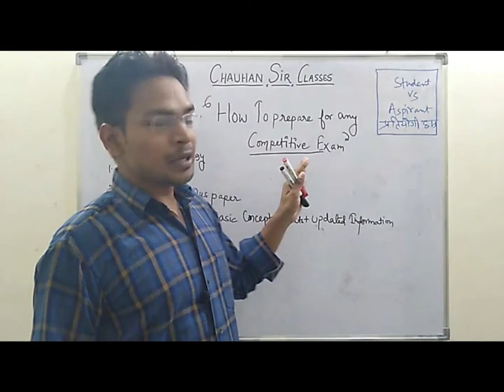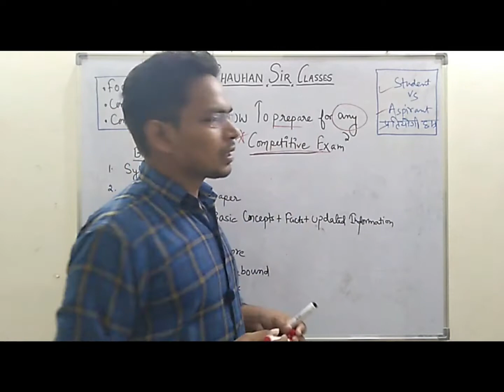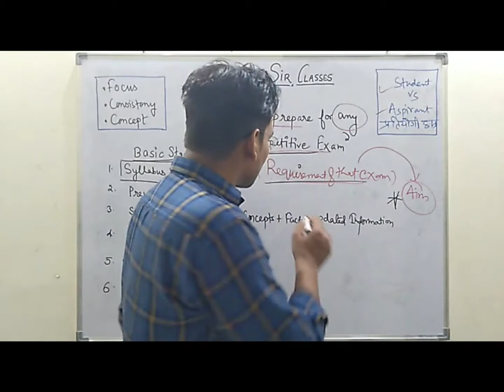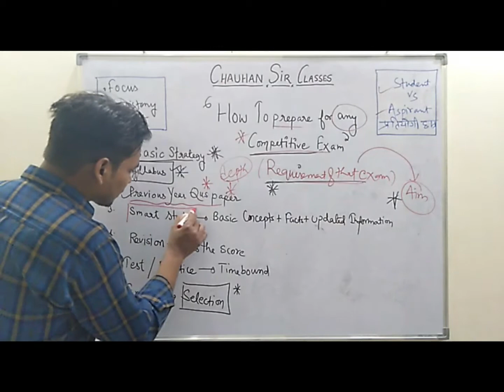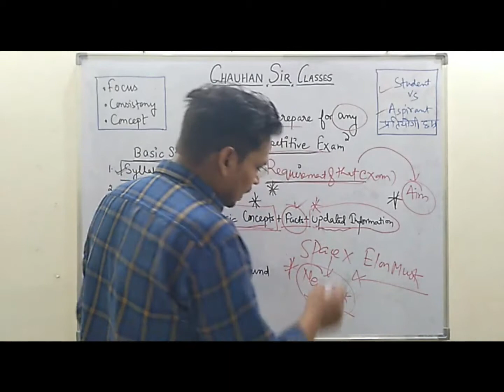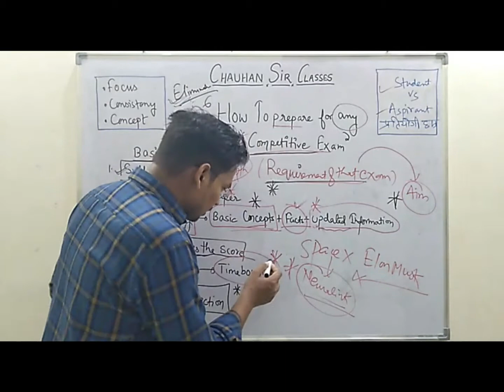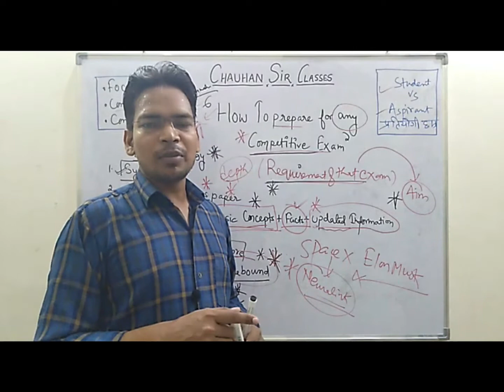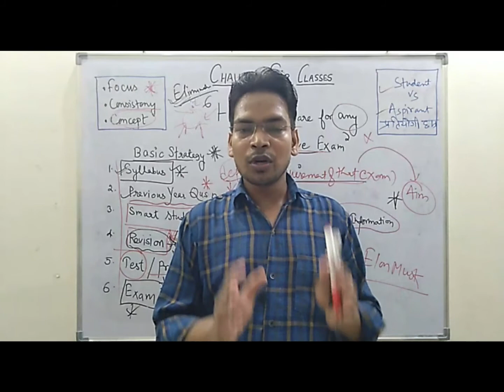How to Prepare for any competitive Exam[Best strategy]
In this video you are going to learn about the best strategy to crack any exam. I am very sure it  will  definitely work.